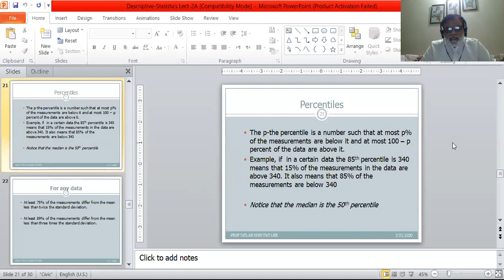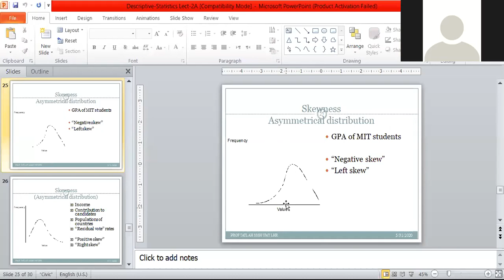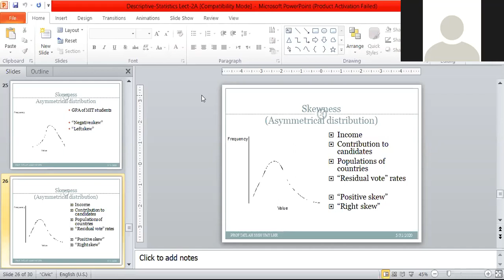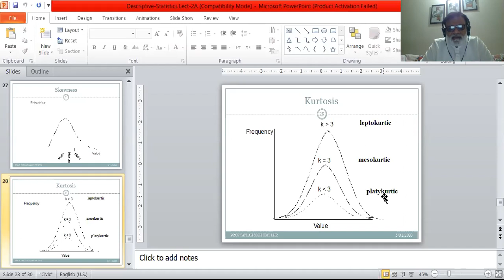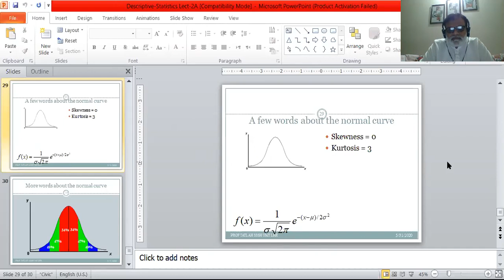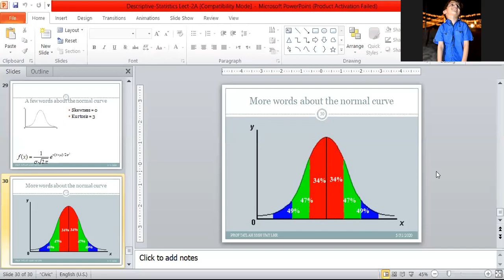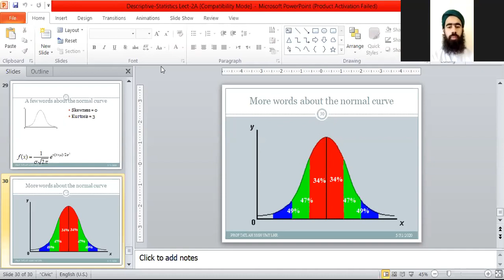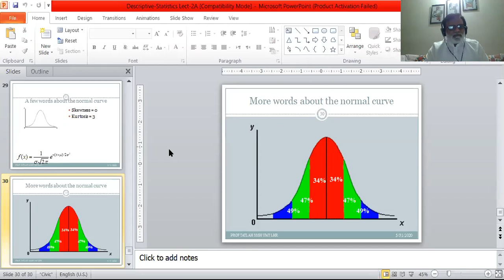LING 31 5 2020 3